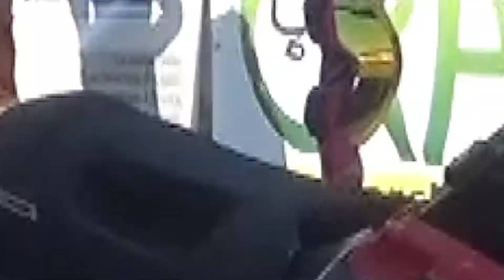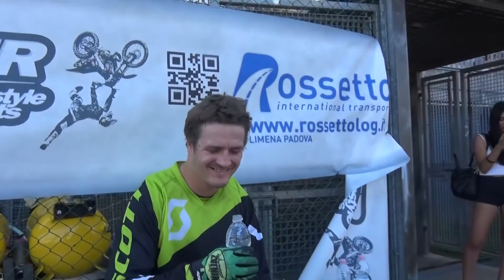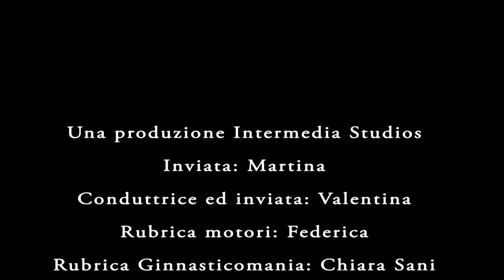Il VideoMagazine: live motor show